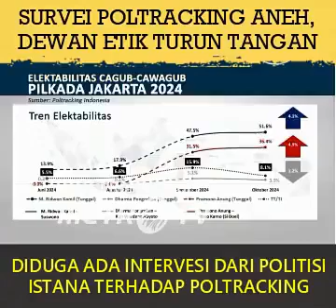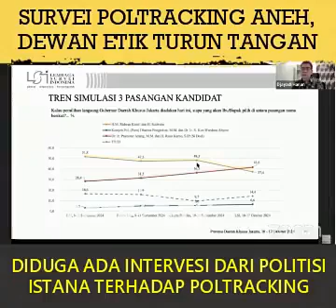Diduga ada intervensi istana, survey Ridwan Kamil jadi naik di Pilgub DKI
Mungkin ini mirip seperti survey survey pada pemilihan presiden tahun kemarin (2023)